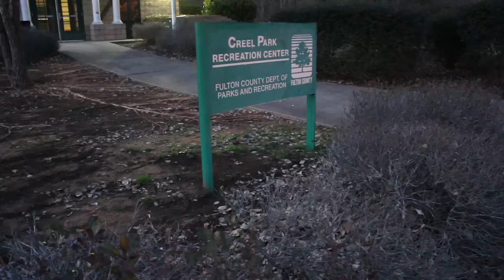1311 Xotiik & MynameShow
A great depiction on struggles and decision making the youth are forced to make in the inner city. Who's right? Who wrong? Kingdomgrind artist JLC & Trunk House artist Big Show team up on a song with talented young actors to create a picture of the good & bad parts of the street game spirituality & life in general.